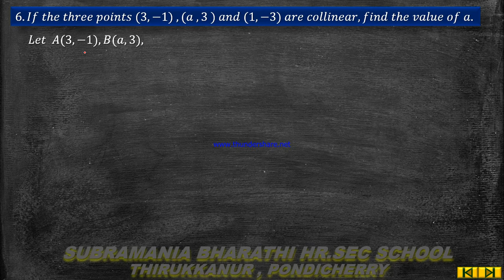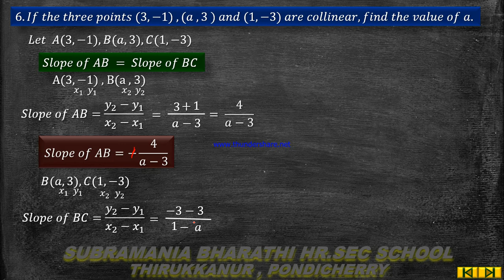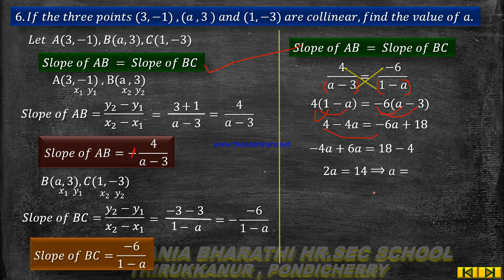X- STD- MATHEMATICS UNIT- 5 COORDINATE GEOMETRY EXERCISE 5. 2 SUM NO. 6